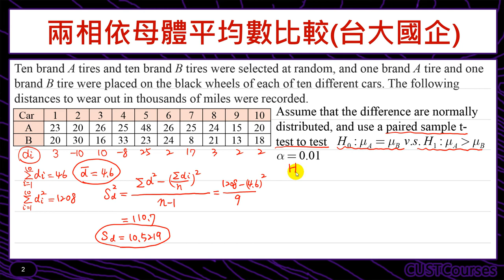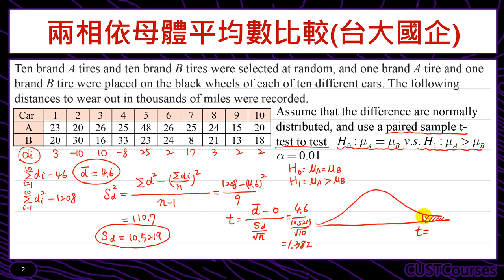歷屆考題賞析(比較兩相依小樣本母體平均數)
"課程簡介：檢定兩個相依母體平均數差是否相等的題型
課程難度：■■■□□
適合對象：修過統計學一的同學"
授課教師：李柏堅
製作單位：中華科技大學 遠距教學組
製作人員：林文博